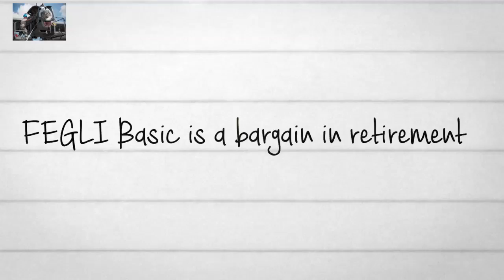National-Guard-Technician-Life-Insurance-Video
National Guard Technician Life Insurance

National Guard Technicians should carry only the FEGLI basic coverage and utilize SGLI term life insurance.  FEGLI basic will provide a death benefit of 1 times your salary plus $2,000 and the cost remains low through the age of 65.  At retirement the National Guard Technician can select the 75% reduction and at the age of 65 the basic coverage no longer requires a payment and it reduces by 2% a year down to 75% of the amount from last employed date. If the military technician is carrying optional B coverage, this gets prohibitively expensive at the age of 50 as we discussed previously and there are less expensive policies in the commercial space that one can own and carry into retirement.  This normally provides the military technician over $600,000 in term coverage for less than $50.00 monthly while in service.

FEGLI Life Insurance versus Private Life Insurance

FEGLI Federal Employees Group Life Insurance is a group life insurance program specifically offered only to employees of the federal government. When an employee enters the federal workforce, they are entitled to participate in benefits, programs, and certain investment opportunities that are not offered to employees in the public sector.

One of the benefits available to federal employees is the FEGLI which is a group life insurance program. If you are employed by the U.S. Federal Government, it is important that you understand the benefits that may or may not be provided by the program and make an informed decision about whether it is right for you and your family.